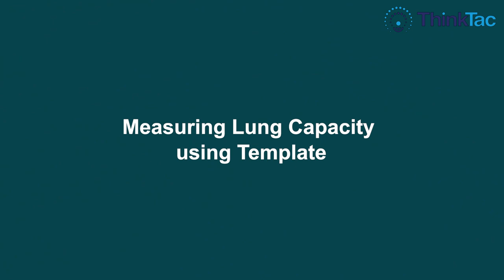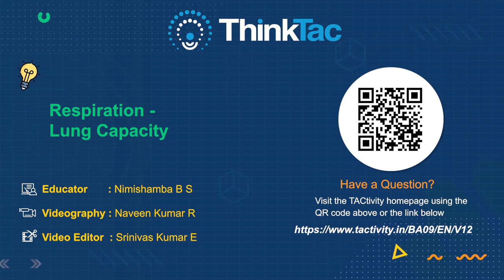Respiration - Lung Capacity | DIY Science | ThinkTac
Our lungs are amongst one of our most vital and fascinating organs. All kinds of statistics about them boggle the mind. In this TACtivity, using a long polythene bag and balloon, we make an incredibly simple yet versatile implement to measure the volume of air you can exhale in each breath, for different conditions. Your lung capacity is a key indicator of your general well-being.